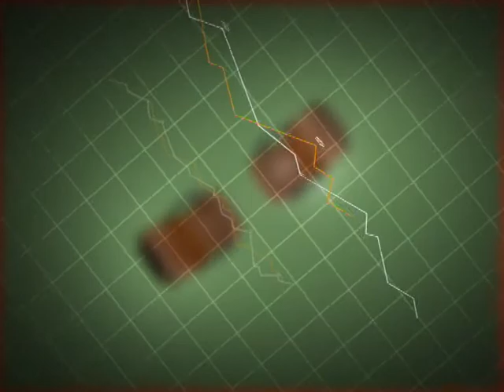Место Встречи 23 03 2014 Мальцева